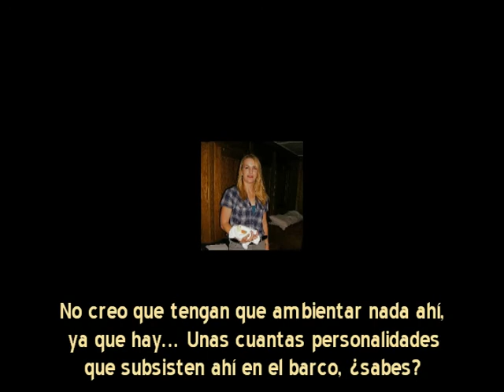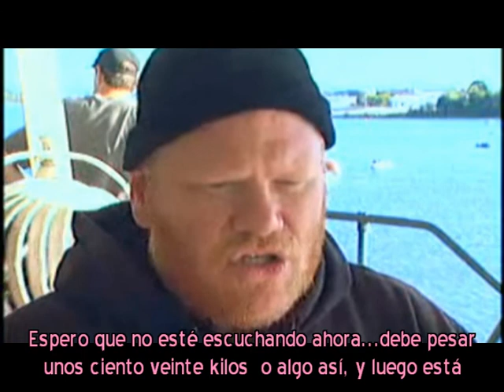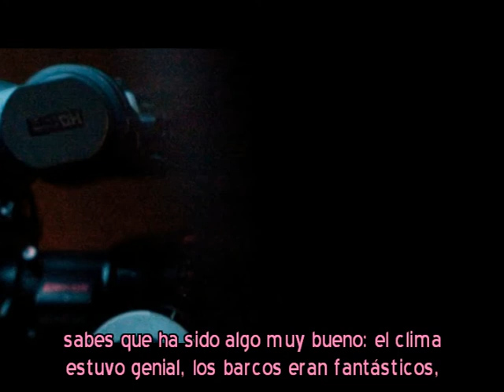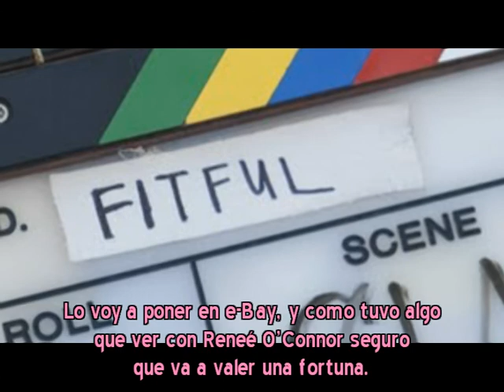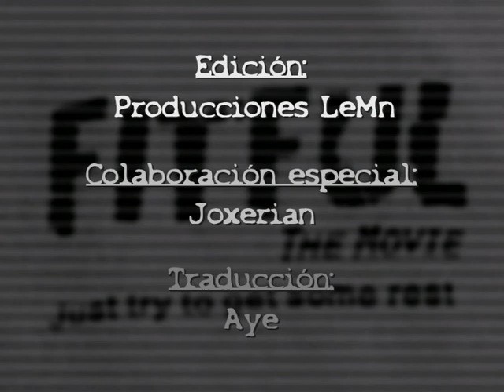Fitful/ Deadrise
Entrevista radial transmitida en directo on line por la FM 107.9 , el 24/09/09 . El audio y el video son realizaciones propias, mientras que el texto de la entrevista fue realizada por Joxerian (un amigo del Foro de Reneé) y la traducción estuvo a cargo de otra buena amiga, Aye de Argenxena.